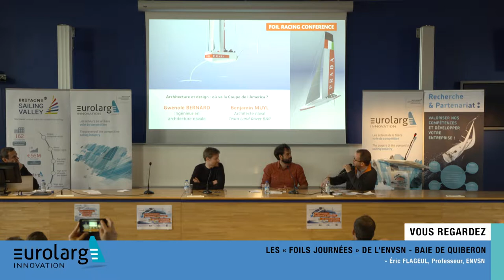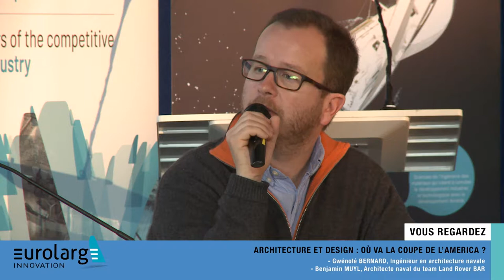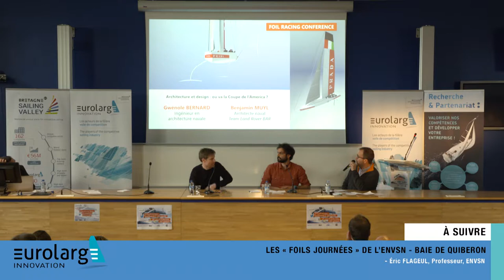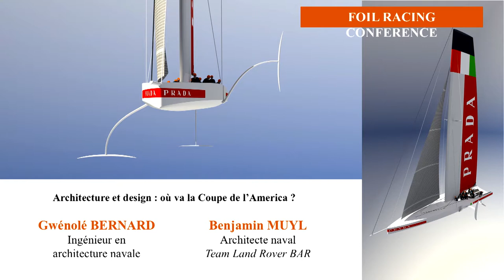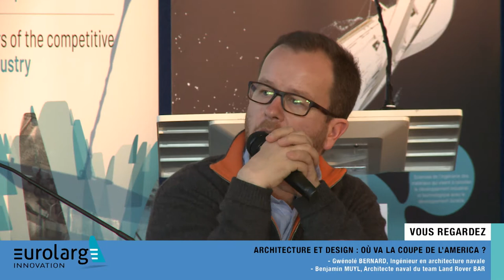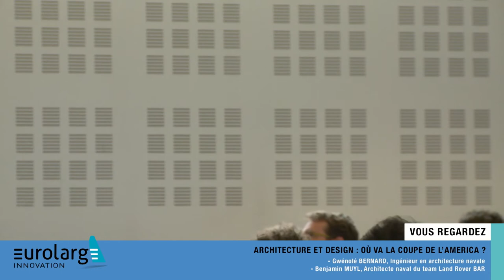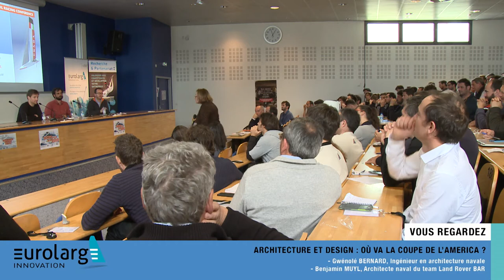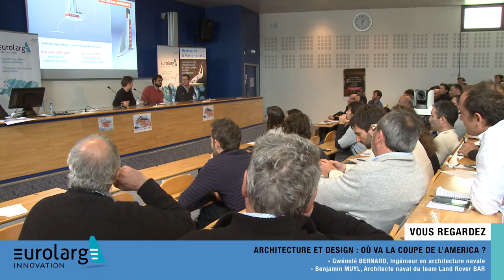FRC 2018 – 6 Architecture et design : où va la Coupe de l’America ?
Conception, fabrication, pratiques de navigation...
Le point sur les évolutions.

Architecture et design : où va la Coupe de l’America ?

Gwénolé BERNARD, Ingénieur en architecture navale
Benjamin MUYL, Architecte naval du team Land Rover BAR